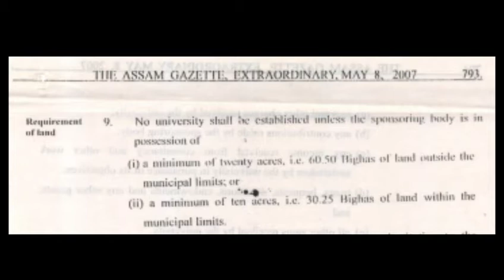Ajmal University ক লৈ বিতৰ্ক কিয়? | Shah Patowary | The Pro Try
আজমল বিশ্ববিদ্যালয়ৰ বিতৰ্ক কিয়, সমাধান কি আৰু কিছু কথা ।